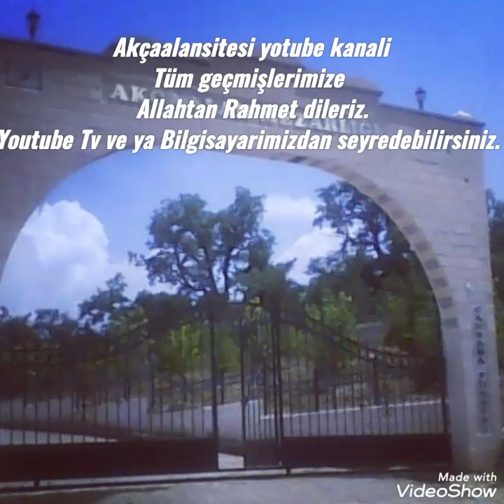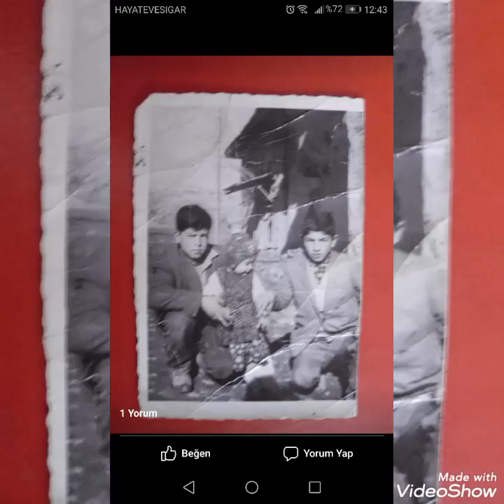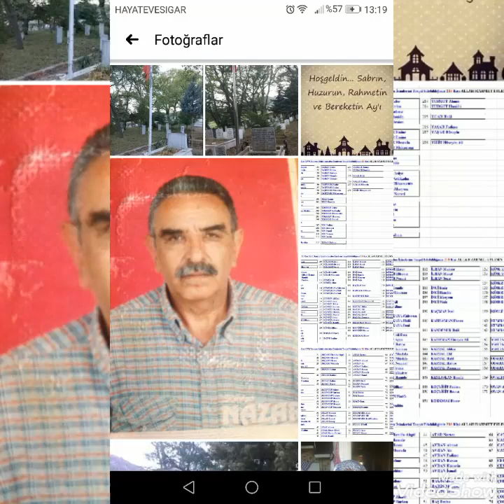Akçaalan sitesi geçmişlerimize Rahmet dileriz